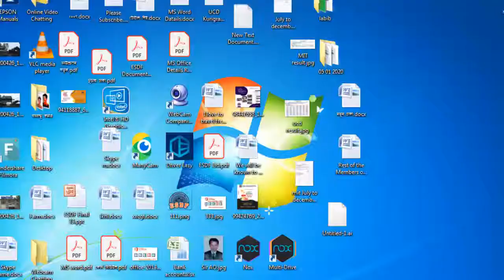sports car racing | car racing game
Travel freely in greed. I like to make videos and present myself in the middle of nature.

car racing download, car racing game, real car race, stock car racing, sports car racing games, car racing games, touring car racing,